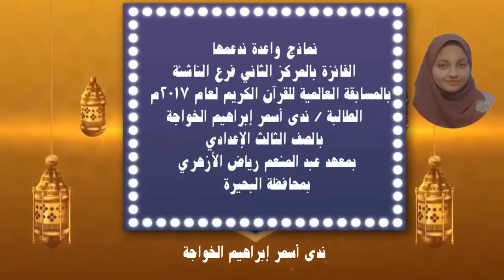القارئة ندى الخواجة لمركز الثاني في المسابقة العالمية 2017م فرع الناشئة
نماذج واعدة ندعمها
الفائزة بالمركز الثاني فرع الناشئة
بالمسابقة العالمية للقرآن الكريم لعام ٢٠١٧م
 الطالبة / ندى أسمر إبراهيم الخواجة
بالصف الثالث الإعدادي بمعهد عبد المنعم رياض الأزهري
بمحافظة البحيرة  .